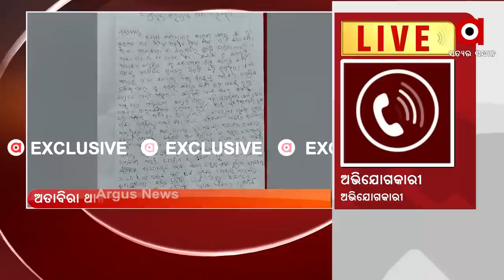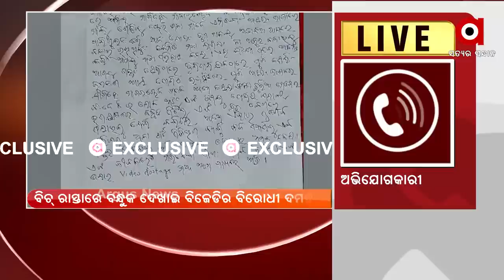BIG BREAKING : ମାଉଜରରେ ଅହିଂସା